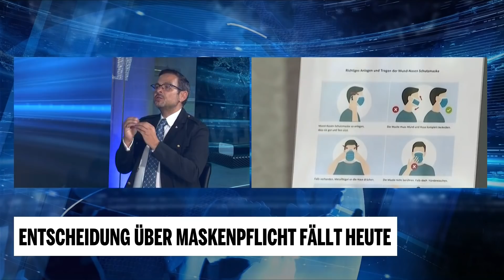Maskenpflicht: Gerald Grosz im Studio